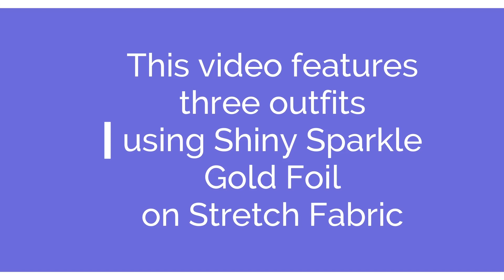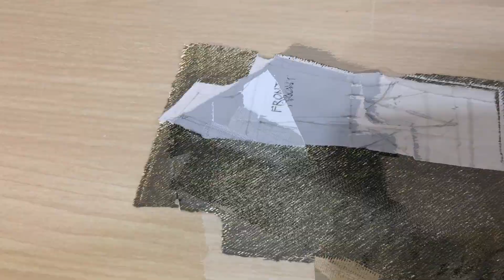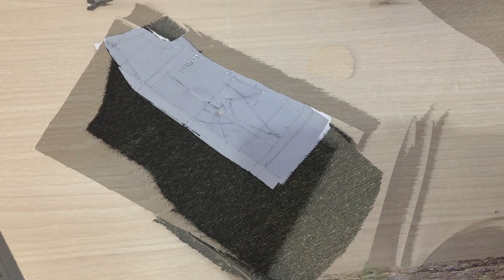DIY Shiny Sparkle Outfits for Barbie Doll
This video features easy sewing of 3 Barbie Doll outfits using "shiny sparkle foil on stretch fabric (gold and black)."

Let's enjoy dressing up our dolls.

Timestamps:
Intro
00:08 Tube Gown for Curvy Barbie
02:10 Top and Pants for Slim Barbie
07:11 Venus Cut Dress for Slim Barbie
10:06 Dolls in their Outfit